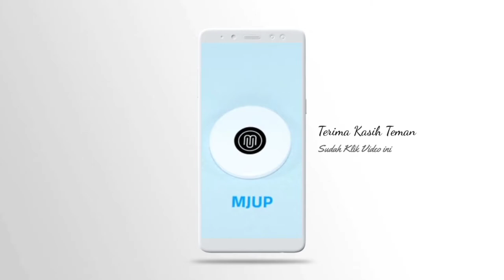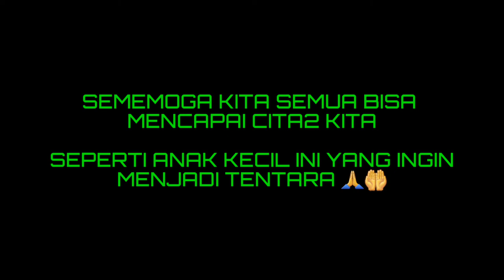TENTARA YANG BAIK, MAU MENURUTI PERMINTAAN ANAK KECIL INI, BRAVO TNI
Demi menjaga wilayah Negara Kesatuan Republik Indonesia, Yonif Mekanis Raider 413 Kostrad rela bertugas nun jauh di Ujung Timur Indonesia.

Mereka berpatroli untuk menjaga keamanan warga.
Namun, terdapat peristiwa menarik yang terjadi ketika Satuan Tugas (Satgas) Yonif Mekanis Raider 413 Kostrad berjalan menuju pos.

dari laman Instagram @infokomando, terdapat seorang bocah yang minta digendong oleh anggota Satgas Yonif Mekanis Raider 413 Kostrad yang saat itu tengah melintas.

Bahkan, meski sang ibu sudah memintanya untuk tinggal, bocah tersebut tetap merengek.
"Anak kecil nangis. Anak kecil mau ikut tentara, ikut ke pos ya?," ujar seseorang yang diduga merekam video tersebut.